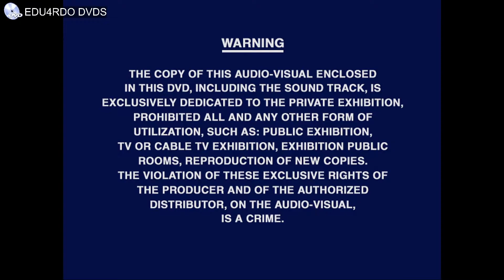Menu do DVD - Roberto Carlos - Acústico MTV - 2001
(O áudio agora mudou, porque eu formatei o notebook e saiu o problema do áudio abafado.
E agora, eu coloquei uma marca d'água lá no canto superior esquerdo do vídeo, por causa de pessoas não ROUBAREM meus vídeos daqui em diante, e o áudio abafado era tipo uma marca do canal (pra dizer que esse vídeo era exclusivo do canal), agora eu coloquei uma marca d'água lá em cima pra o vídeo ser exclusivo).

Agora vamos pro vídeo!

BIOGRAFIA DO DVD:
Acústico MTV é um álbum ao vivo (CD e DVD) do cantor e compositor Roberto Carlos, de 2001. Reúne alguns hits do cantor em versões acústicas. Por motivos contratuais, houve um litígio entre Rede Globo e MTV em relação à exibição do show pela rede de TV à cabo. Pelas mesmas razões, a Globo refilmou um show similar ao Acústico MTV em seus estúdios e apresentou como especial de fim de ano de Roberto. O disco, que foi um absoluto sucesso de vendas, assim como o DVD, foi retirado de catálogo.

O show conta com as participações especiais dos músicos Milton Guedes tocando harmônica em "Parei na Contramão"; Samuel Rosa, vocalista e guitarrista do Skank, no violão em "É Proibido Fumar" - regravada pelo grupo mineiro no tributo "Rei" e no álbum "Calango", em 1994; e Tony Bellotto, guitarrista dos Titãs, em "É Preciso Saber Viver" - regravada pela banda paulista no álbum "Volume Dois", em 1998.

Configurações do DVD:

Áudio: Dolby Digital 2.0 / Dolby Digital 5.1 / DTS 5.1
Legenda: Português